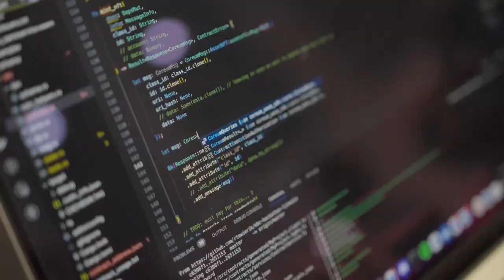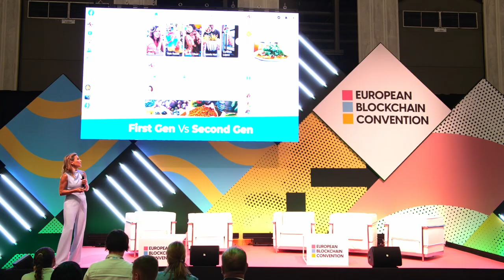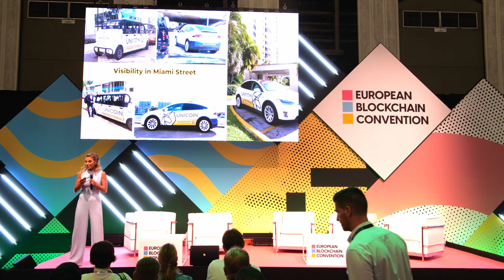How Assets-backed Regulated Crypto is Revolutionizing Finance | European Blockchain Convention 9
In this keynote, Silvina Moschini, founder and president of Unicorn and Unicorn Hunters, highlighted the resilience of cryptocurrency despite frequent claims of its demise.

Drawing parallels to the early internet era, she emphasized crypto as a natural evolution of currency. Unicorn addresses issues of traditional cryptos, offering transparency, asset backing, and compliance.

The company launched a coin audited by the SEC, combining traditional finance with blockchain. Silvina introduced Unicorn Hunters, a reality show assessing companies with unicorn potential, using equity stakes to back their coin.

Leveraging media, partnerships, and creative branding, Unicorn amassed over $1 billion in assets backing their coin, connecting the worlds of crypto and traditional finance.

Speakers:
Silvina Moschini | Unicoin